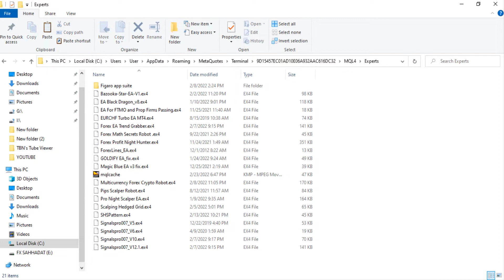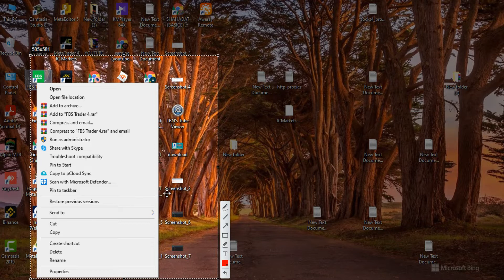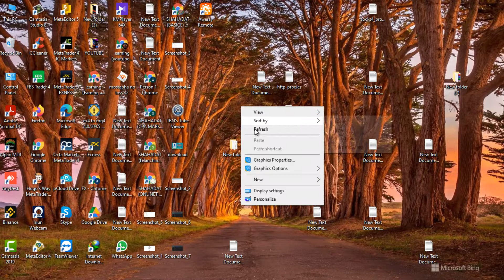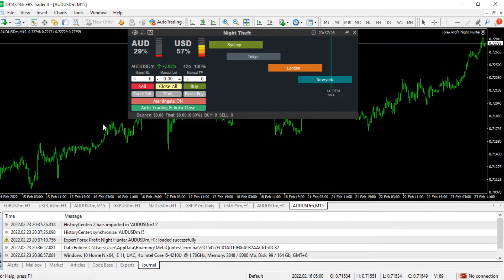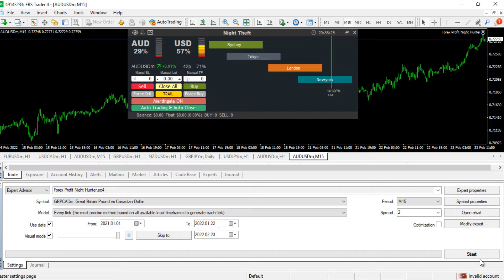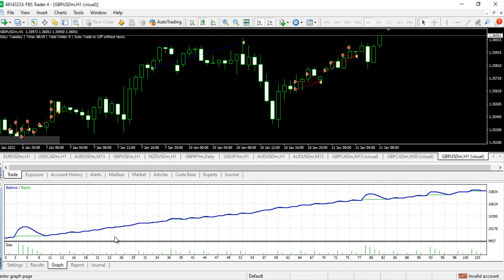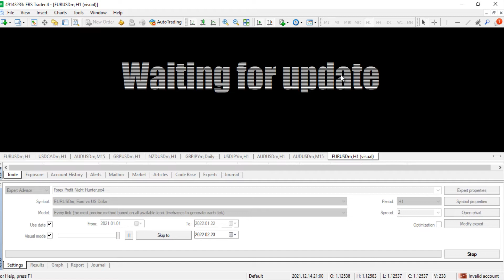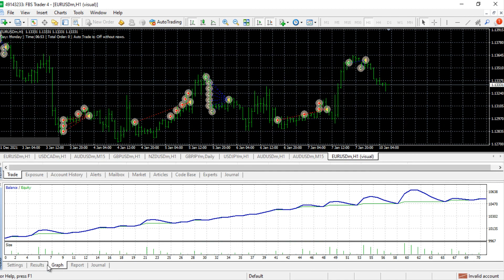Forex Profit Night Hunter free download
In this channel, we are giving free paid forex indicators for Forex Profit Night Hunter.Online Tips 365 is dedicated to help traders to be successful and  earn money in forex trading.

Most Accurate and Profitable Paid Forex Indicator:

CP Network

God bless!
Forex Profit Night Hunter#